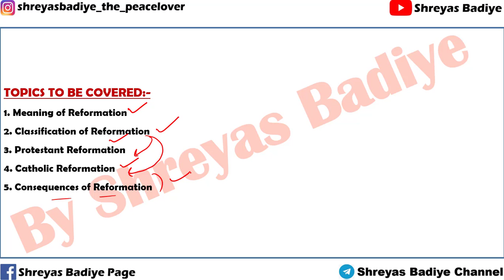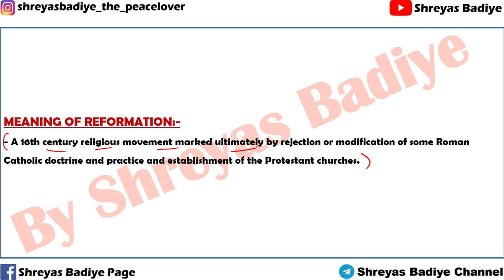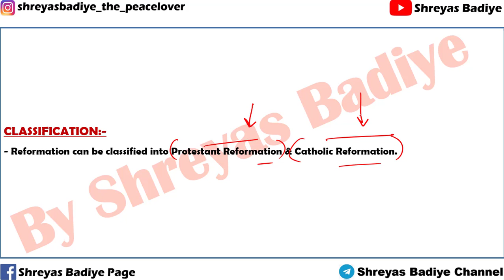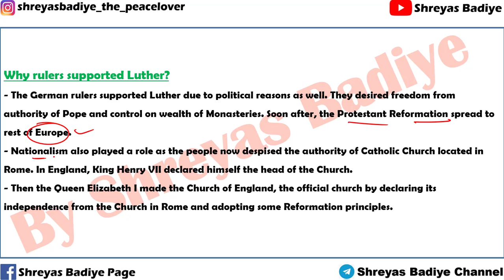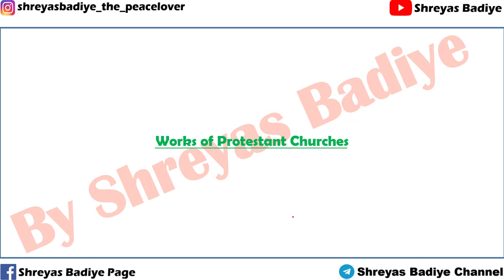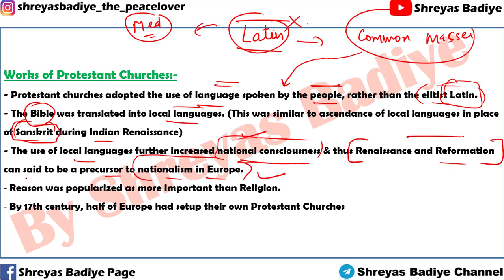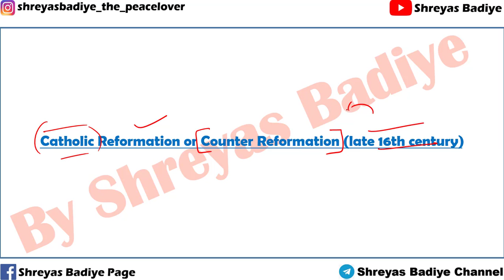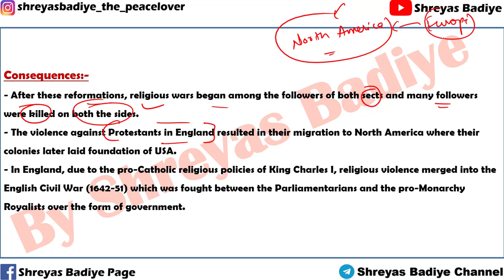4. Reformation | World History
1. Meaning of Reformation
2. Classification of Reformation
3. Protestant Reformation
4. Catholic Reformation
5. Consequences of Reformation